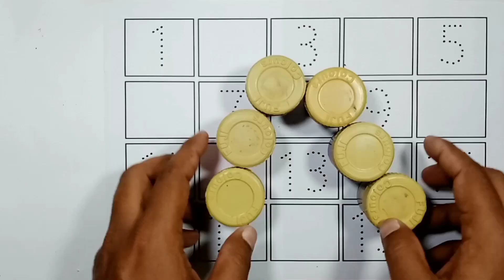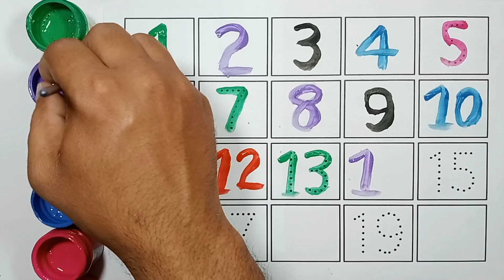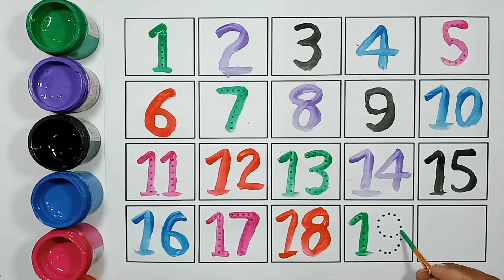Learning numbers, one two three four, 123 counting, counting numbers for kids1 to 10, 1 to 20 - 2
ginti
1 se 30 tak ginti
ginti 1 se 30 tak
1 se 50 tak ginti
ginti 1 se 30
1 se 100 tak ginti
ginti video 1 se 200 tak hindi me
hindi ginti
1 se 30 tak ki ginti
ginti 1 se 30 tak hindi mein
1 se 20 tak sanskrit ginti
ginti in hindi
1 se 100 tak urdu me ginti
ginti geet
counting
learning
numbers
counting numbers
number song
learn numbers
123 counting
learning numbers
number
learn counting
number names
numbers 123
elearning
123 numbers song
123 numbers
numbers song
learning cartoons for kids
counting 123
counting numbers 123
1 to 10 counting and learning numbers
counting song
teach counting
number blocks
number songs
how to learn counting for kids counting
counting songs
numbers
counting numbers
counting song
numbers song
number song
counting numbers for kids
learn numbers
learn counting
numbers songs
learning numbers
number counting
numbers counting